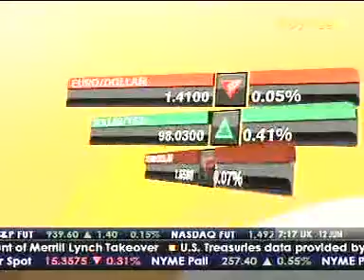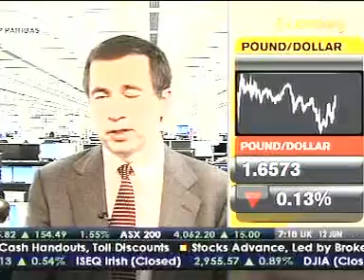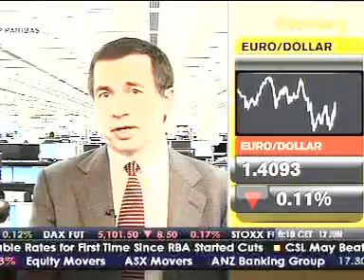BNP Paribas 12th June 2009 - Hans-Guenter Redeker